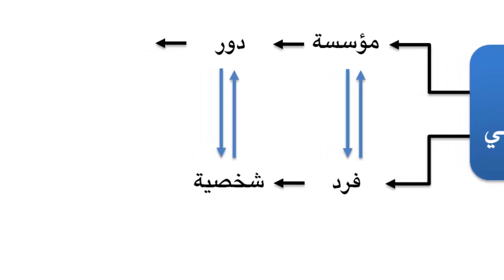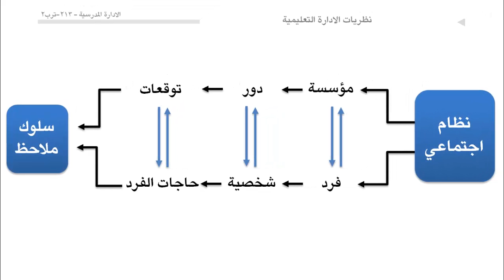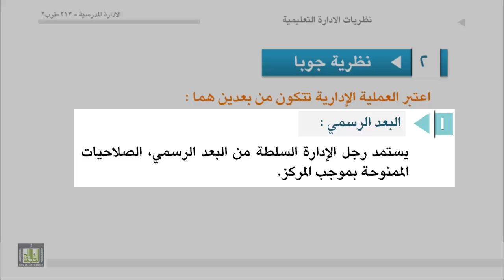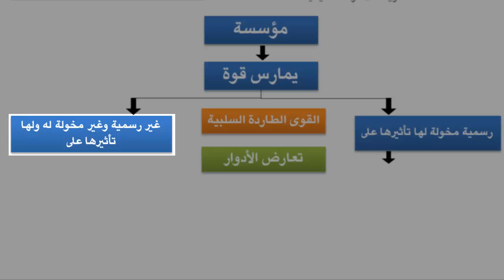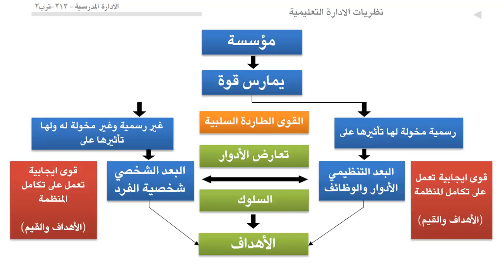الوحدة 2 : نظريتي جتزلز وجوبا